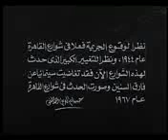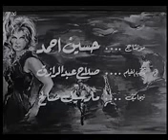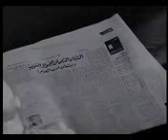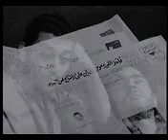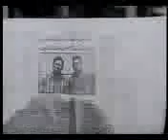فيلم جريمه في الحي الهادي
من الجيل الذهبي